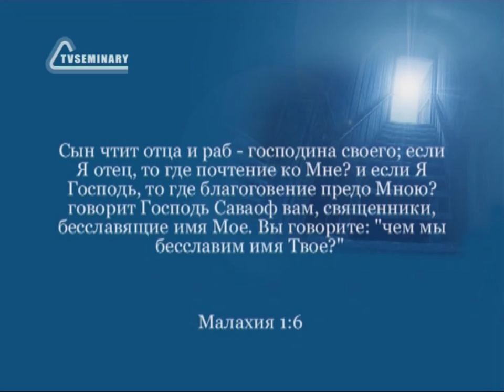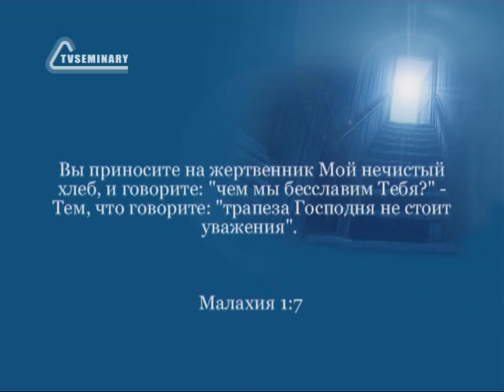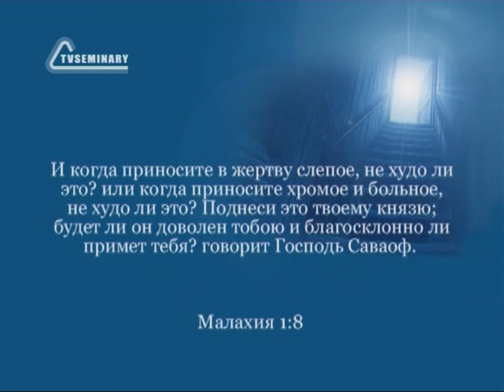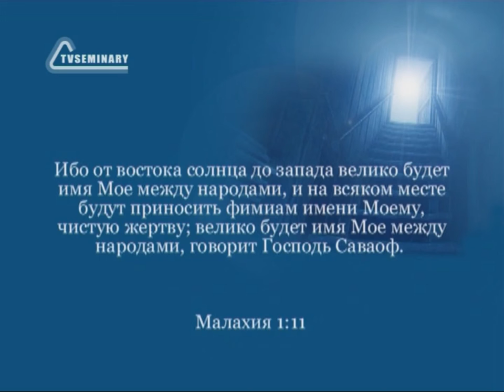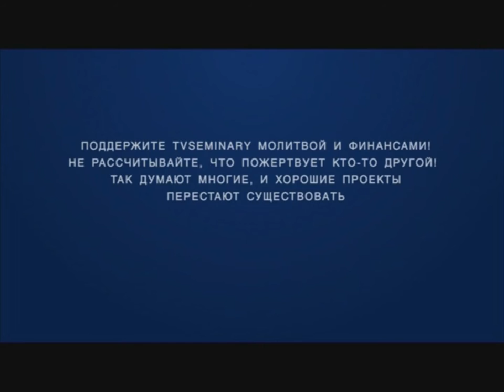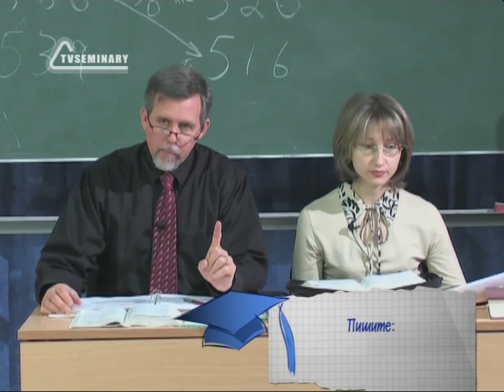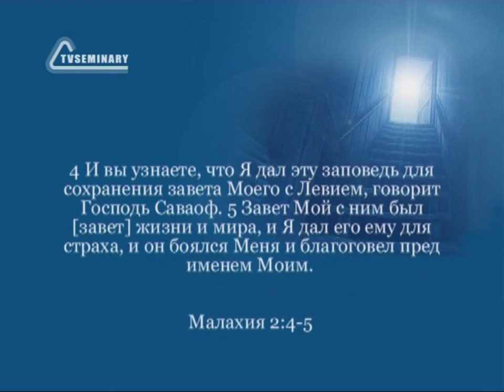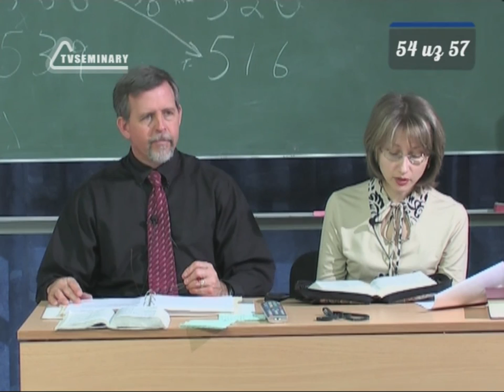BS216 Rus 54 Книга пророка Малахии Отступление священников от закона